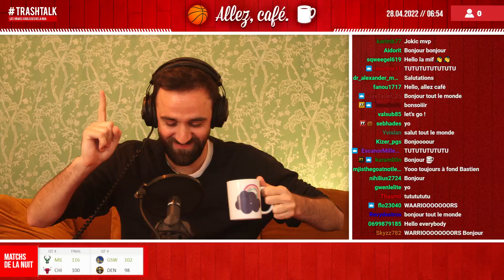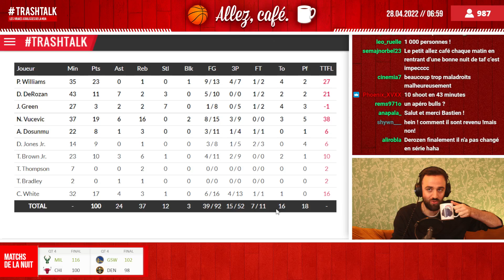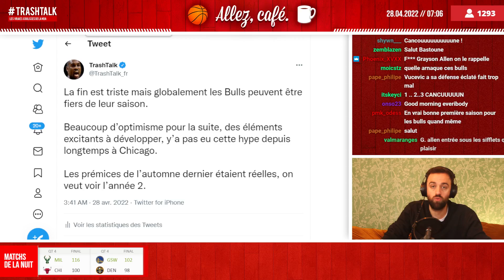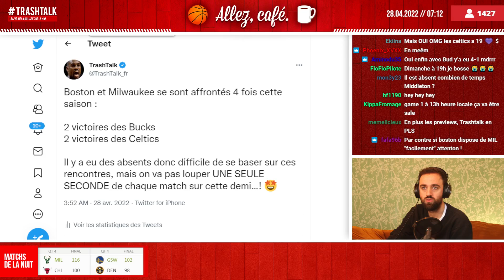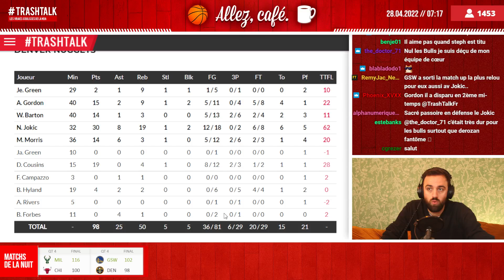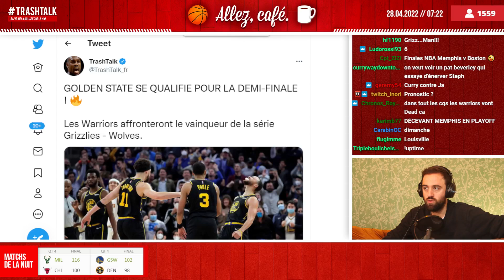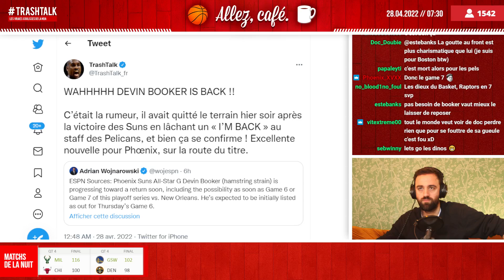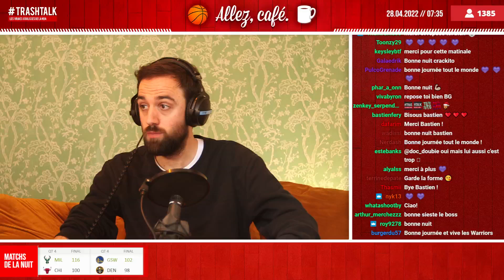Allez, café : récap de la 12ème nuit de Playoffs !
Dans le "Allez, café" de ce jeudi matin ? Un grand récap de la 12ème nuit de Playoffs, avec la qualification des Bucks et des Warriors, un avant-goût de l'incroyable série qui nous attend entre Boston et Milwaukee, et les dernières nouvelles sur le retour de Devin Booker. Petit café, petit résumé des dernières actualités, en vous souhaitant une bonne journée et rendez-vous ce soir pour la suite des Playoffs !

VOUS ÊTES D'ACCORD ? PAS D'ACCORD ? REAGISSEZ SUR TWITTER :

➡️ Bastien : @TrashTalk_fr
➡️ Alex : @ABallNeverLies
➡️ Léonce : @LBallNeverLies